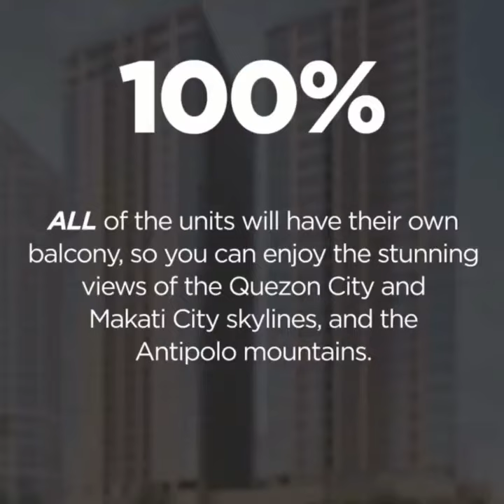The Fifth Tower: A New Residential Community in Ortigas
New haven for millennial, young professionals, and start up families in the bustling Ortigas district.

Developed by Megaworld Global Estate Inc, their first in Ortigas CBD, designed to cope with our fast paced lifestyle with its modern features offering spacious units that promises you and your family an urban home accessible to everything important.

Size ranges 37sqm Studio, 57sqm 1BR, 104sqm 2BR, and 224sqm 3BR

All units comes with balcony